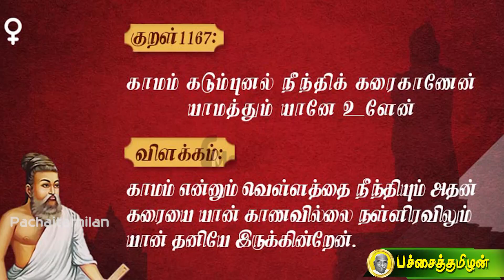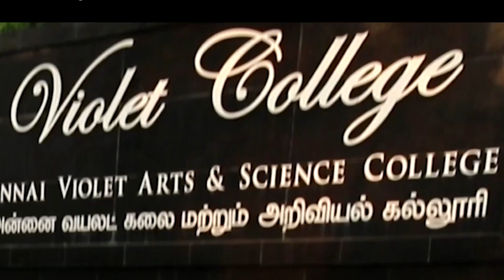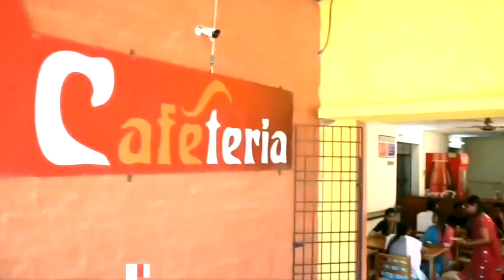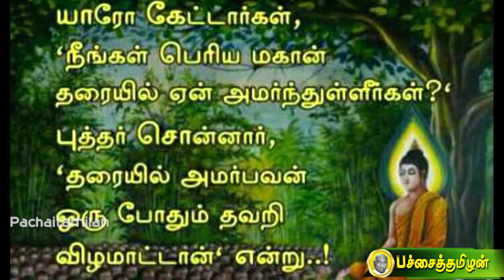காமராஜரை ஆட்டிப்படைத்த ஆசை!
பீஷ்மரைப் போல,பிரம்மச்சரியத்தை முறையாக கடைப்பிடித்தவர்..காமராஜர் !நாட்டுக்காக சுக போகத்தை தூக்கி எறிந்தவர். !